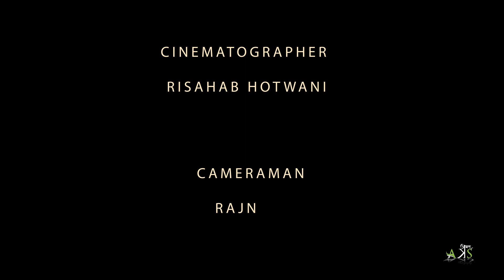Suman Rao Profile video Femina Miss India 2019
Profile video of Suman Rao done by Aks photography special thanks to Jai Pandya for the background score